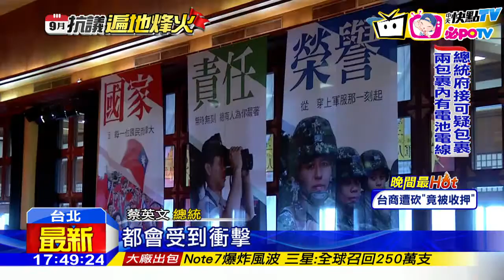20160902中天新聞 93抗爭在即 蔡政府柔情喊話緩衝擊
九三抗議遊行就要登場，面對9月抗爭月揭開序幕，總統蔡英文藉93軍人節表揚大會，向國軍弟兄柔情喊話，表示不允許外界對軍人汙名化，更強調軍人任務有特殊性，會在年金改革時一併考慮。多管齊下，替九月抗議潮滅火。